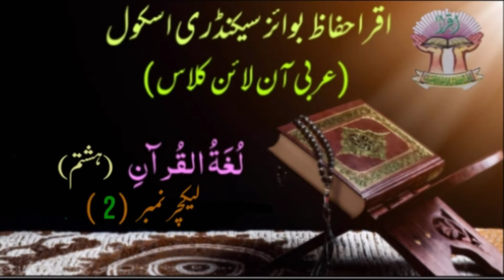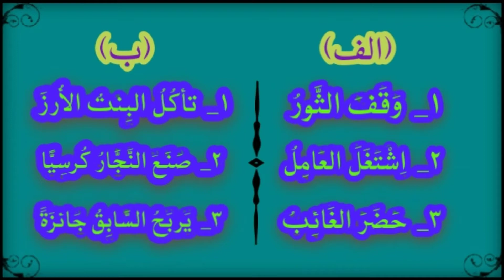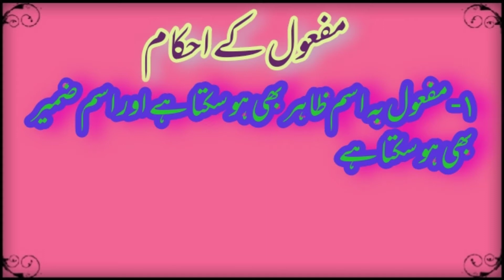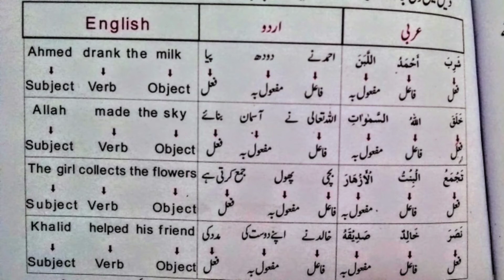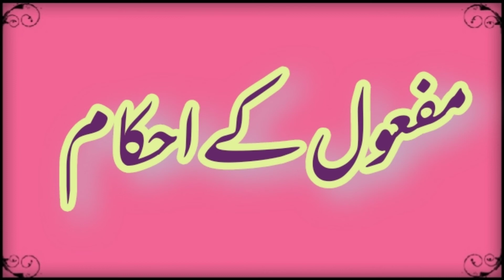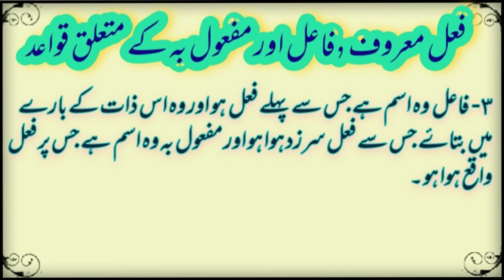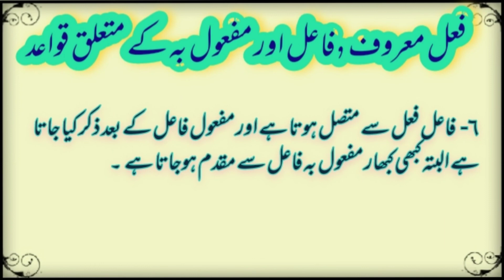VIII ARABIC (2T) LECTURE 2 الدّرس الخامس الجملة الفعلیة وارکانهاحصه دوم